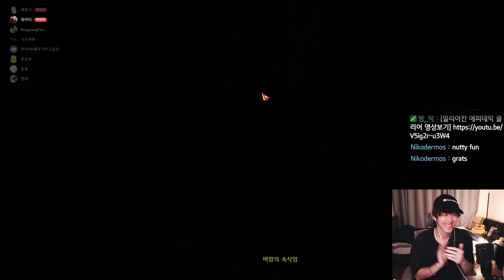히든 에스더가 있다고..?! 일리아칸 노말 3관문 클리어 [갈증 리퍼] [로아] [히든 웨이] [illiakan]